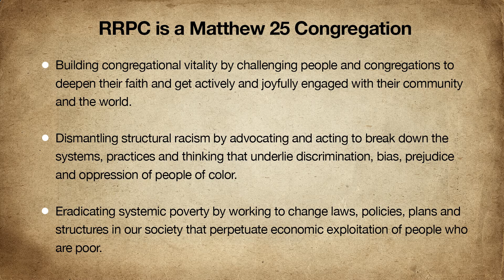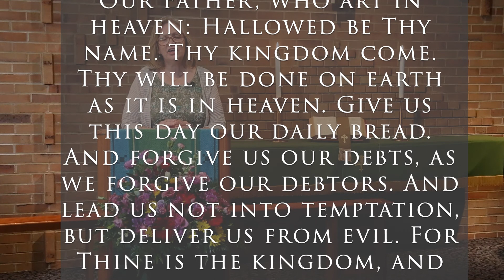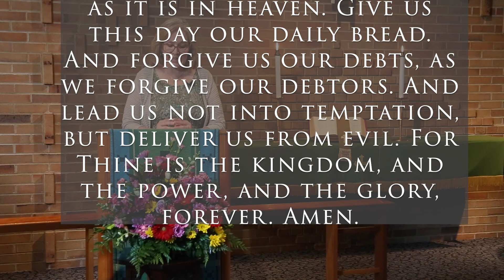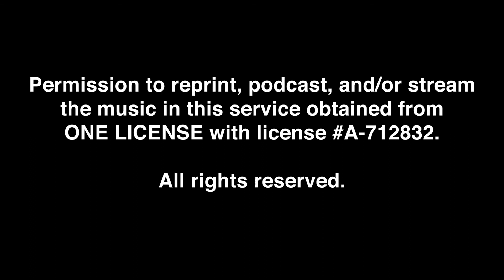RRPC Worship August 29 2021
Join us for worship this weekend as Ruling Elder Kathy Hartzell reflects on verses from chapter seven of The Gospel of Mark in her sermon: “It’s What’s Inside That Counts.”

Permission to reprint, podcast, and/or stream the music in this service obtained from